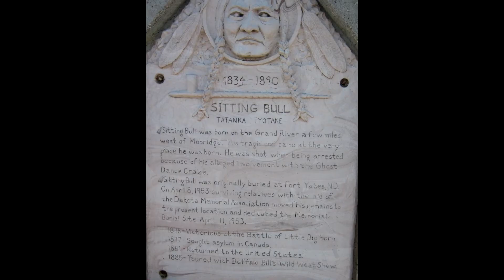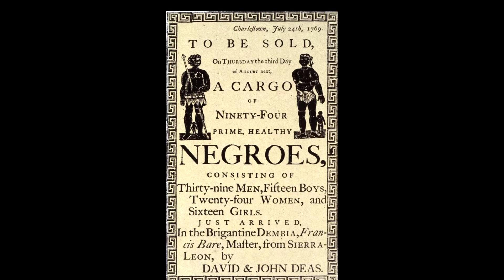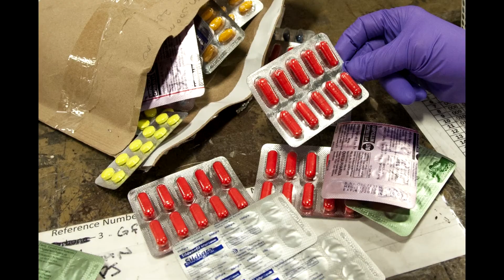US Population Visualized Year by Year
United States population growth from 1790 to 2020 visualized with 3200 wooden blocks. Using census data, we can in this visualization see the population growth and geographical shift to the west as the vast nation grow. Every block represents 100 000 inhabitants.

Today, California, Texas, Florida and New York are the most populous states, but that has not always been the case. Through urbanization and suburbanization the demographical as well as political landscape of the United States changed.

Population statistics from extrapolated data based on the United States Census data 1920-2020 Census data statistics from 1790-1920 from each census Wikipedia page respectively.

Music från Epidemic Sounds:
"Forever Shifting" by They Dream By Day downloaded from Epidemic Sounds.

All images downloaded from Public Domain from Wikimedia Commons.

Vectorized map:
Map of United States of America with States - Single Color by FreeVectorMaps.com